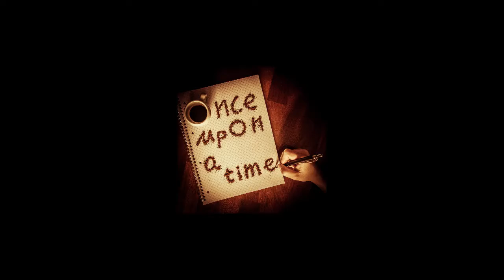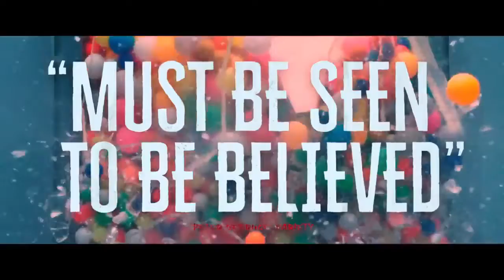Prisoners of Ghostland Film Review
Is the cagiest film ever made any good? Clcik here to find out!!!